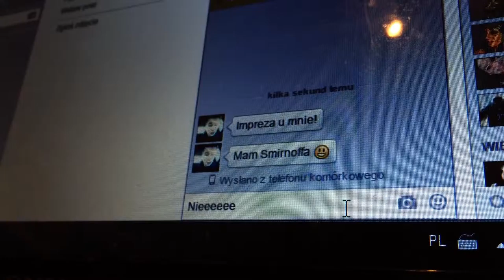Smirnoff - pozwala się zapomnieć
Filmik konkursowy